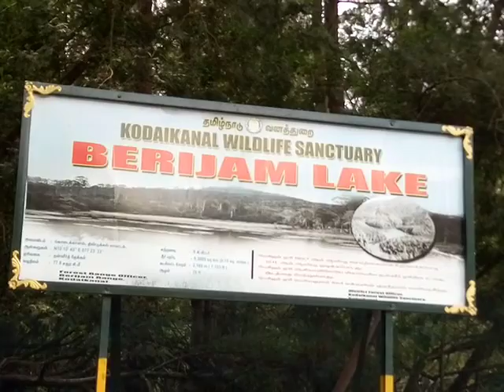பேரிஜம் ஏரி 2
கொடைக்கானல்